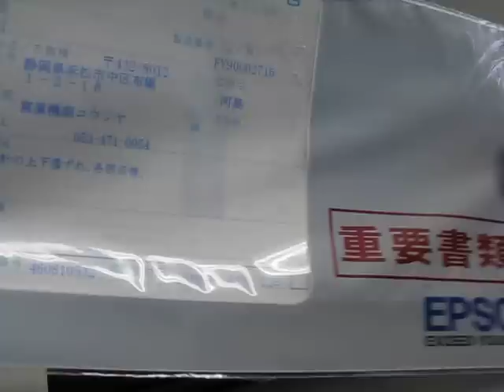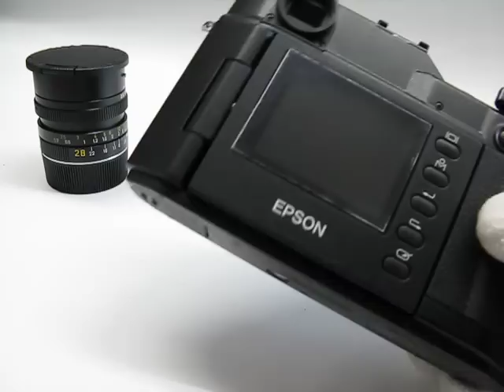EPSON エプソン R-D1 + エルマリート28mmF2.8